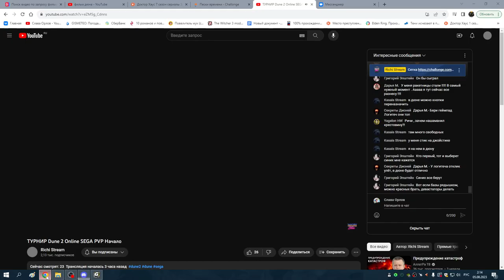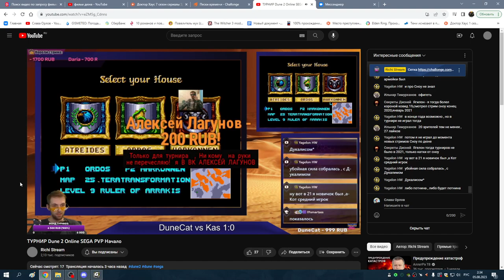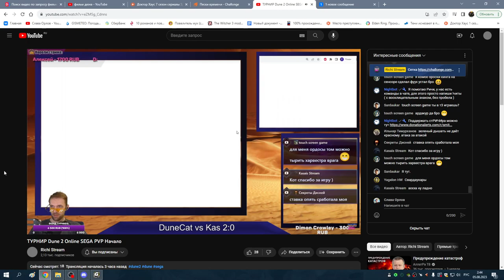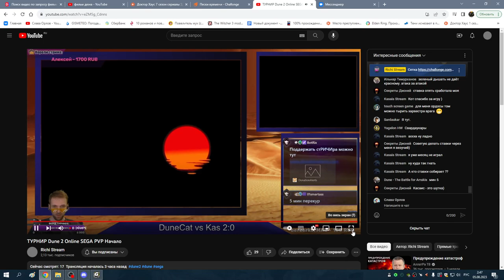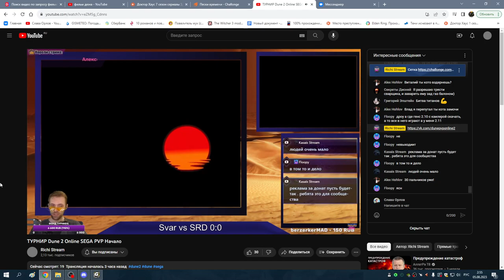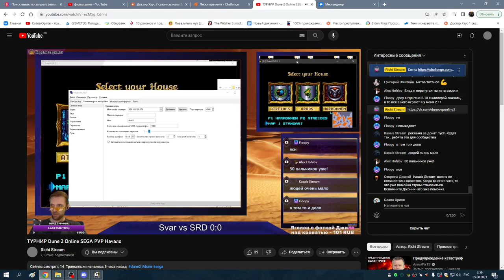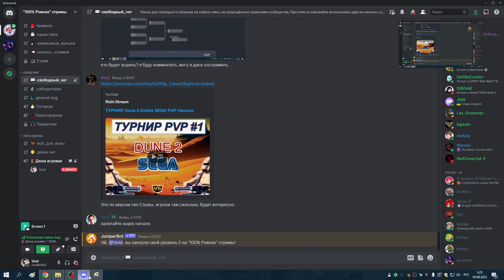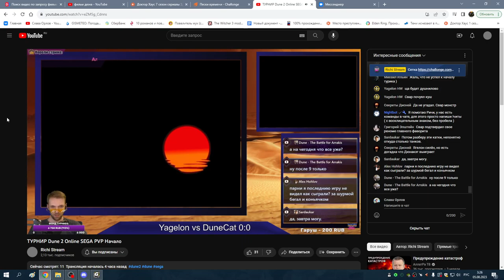4я часть ОБОЗРЕВАЮ И КОММЕНТИРУЮ СТРИМ ТУРНИРА по Dune 2 SEGA